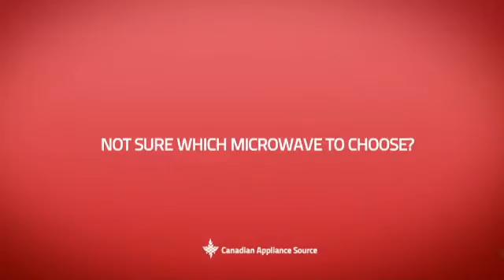Whirlpool YWMH2205XVS Over the Range Microwave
This Whirlpool YWMH2205XVS Over the Range Microwave is brought you
Whirlpool YWMH2205XV Over the Range Microwave, 30in, 2.0 cu.ft, with
3-Speed fan/220 CFM, Convertible ventilation, Auto Cook, Defrost and Reheat
Cycles, Soften and Melt Cycles and 1,000 Watts